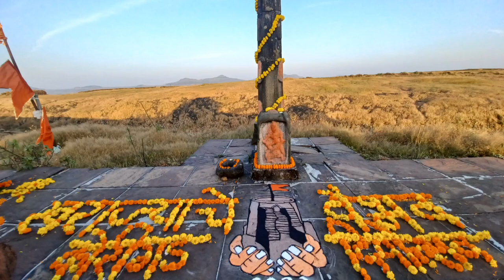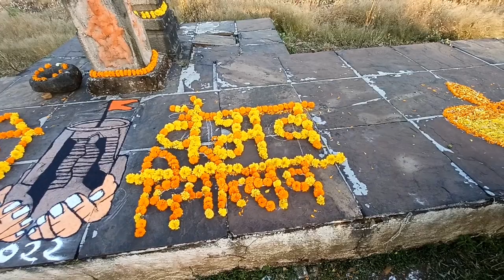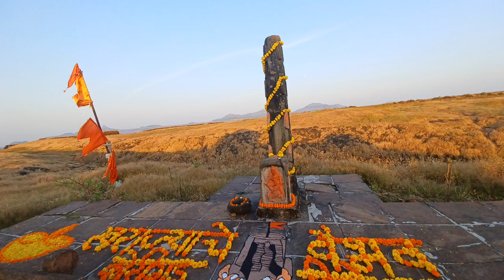कोराईगड|कोरीगड|koraigad|korigad korigad koraigadfort forts fortsinmaharashtra trek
Korigad (also called Koraigad, Koarigad or Kumwarigad) is a hill fort located about 20 km (12 mi) south of Lonavla in Pune district, Maharashtra, India. Its date of construction is not known but likely predates 1500. It is about 923 m above sea level. The planned township of Aamby Valley is built over the fort's southern and eastern foothills. The closest village is Peth Shahpur, about 1 km (0.62 mi) north of the fort.